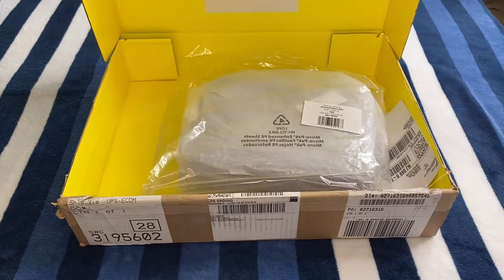Trailer : UNBOXING : Marc Jacobs Bag Box 23